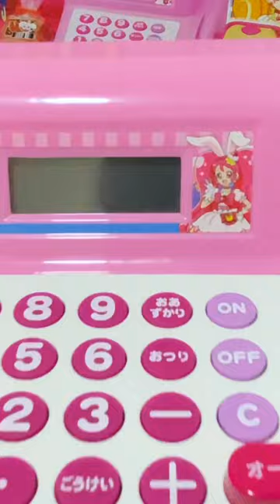talking register cute toys japan shorts